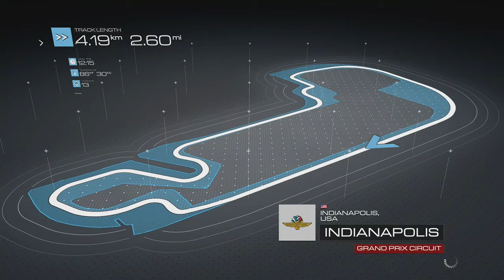Racing in Indianapolis with my new Golf R